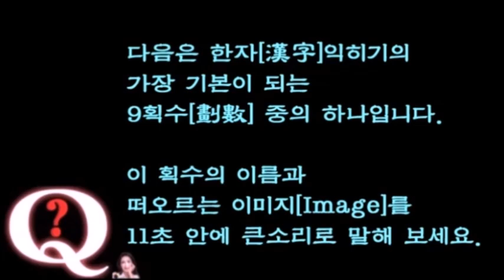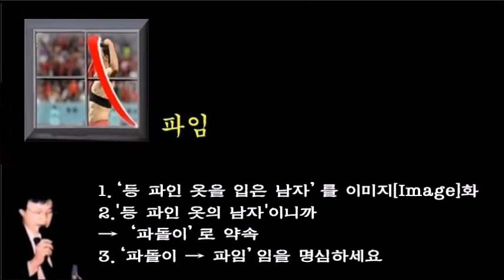파임 -간추린 9획수[劃數]